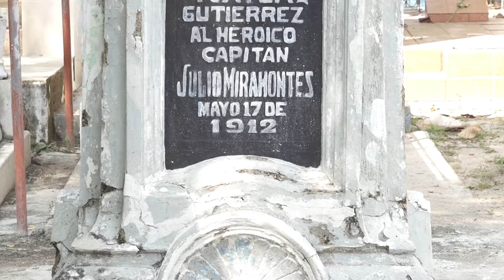Panteonero augura buenas propinas por día de muertos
Es la historia de don Octavio, 30 años de cuidar tumbas como sepulturero